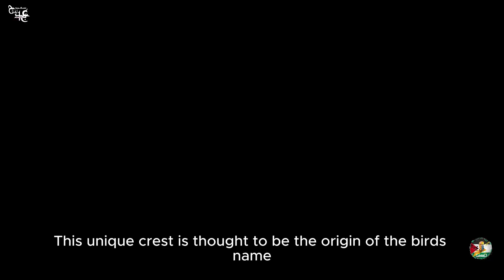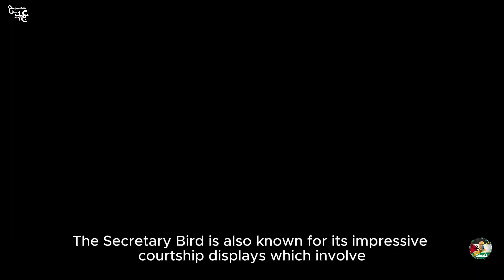Meet the Secretary Bird: The Ultimate Snake-Hunting Raptor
The Secretary Bird is a large predatory bird that inhabits the savannas and grasslands of sub-Saharan Africa.
It is a member of the family Sagittariidae and is known for its unique crest of long feathers on the back of its head.
The Secretary Bird's scientific name is Sagittarius serpentarius.
It is a snake-hunting specialist that feeds on a variety of snake species including venomous cobras and puff adders.
The Secretary Bird's habitat ranges from open grasslands to savannas with scattered trees.
It is found in a variety of countries including South Africa Namibia Botswana and Kenya.
The Secretary Bird is a large bird measuring between 80-100 cm in length.
It weighs between 2.3-3.6 kg making it one of the larger birds of prey in Africa.
The Secretary Bird's wingspan is impressive reaching up to 2.3 meters in length.
It has a distinctive crest of long feathers on the back of its head which gives it a unique appearance.
The Secretary Bird's plumage is a combination of gray white and black feathers.
It has a distinctive white stripe above its eye and a black stripe below its eye.
The Secretary Bird's legs are powerful and equipped with sharp talons.
It uses its legs to stomp its prey to death before devouring it whole.
The Secretary Bird is a solitary bird and only comes together with other Secretary Birds during breeding season.
It is a monogamous bird and forms long-term pair bonds with its mate.
The Secretary Bird's breeding season typically takes place during the summer months.
It builds a large nest using sticks and other plant material.
The female Secretary Bird lays between 1-3 eggs which are incubated for approximately 42-45 days.
Both parents take turns incubating the eggs and caring for the young.
The Secretary Bird's chicks are born with a covering of down feathers and are able to fly after approximately 60-70 days.
The Secretary Bird is a protected species in many countries due to habitat loss and fragmentation.
It is also persecuted by farmers who view it as a threat to their livestock.
The Secretary Bird is listed as Endangered on the International Union for Conservation of Nature (IUCN) Red List.
Conservation efforts are underway to protect the Secretary Bird and its habitat.
The Secretary Bird is an important part of its ecosystem and plays a vital role in controlling snake populations.
It is also an important indicator species and can be used to monitor the health of its ecosystem.
The Secretary Bird is a popular sight among birdwatchers and nature enthusiasts.
It is known for its impressive courtship displays which involve elaborate dances and displays of aerial acrobatics.
The Secretary Bird is a unique and fascinating bird species that continues to capture the imagination of people around the world.